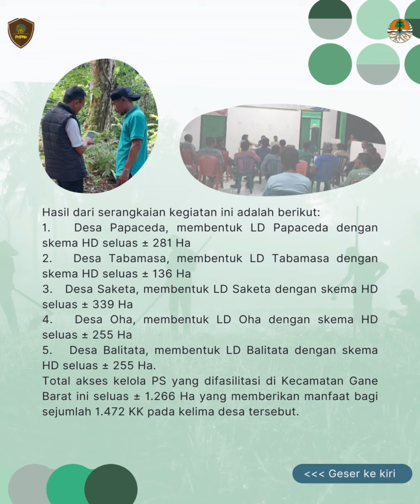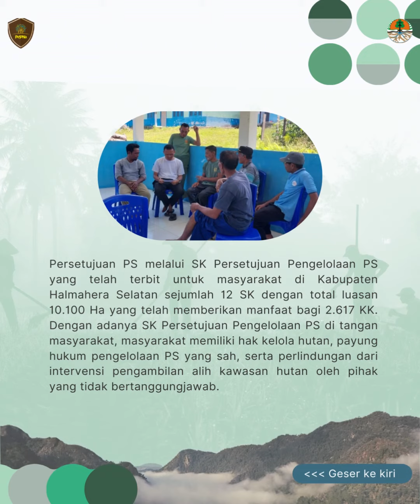Kabar Pesona 25 Oktober 23